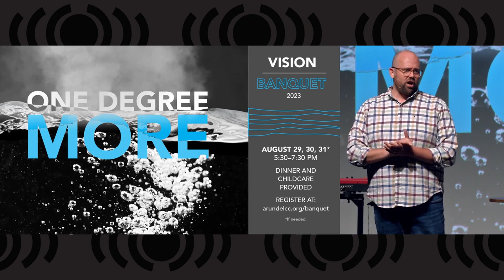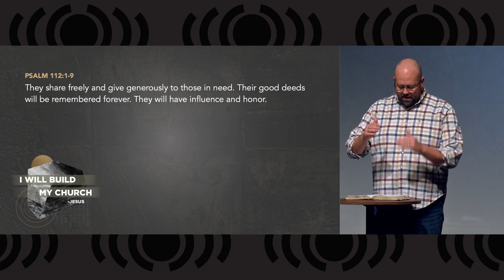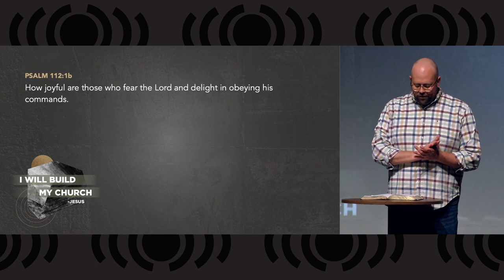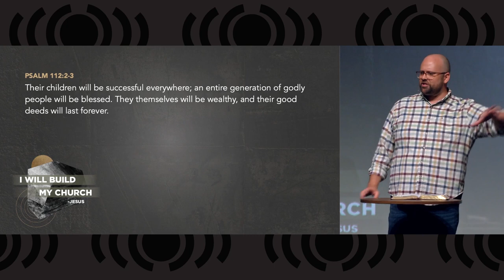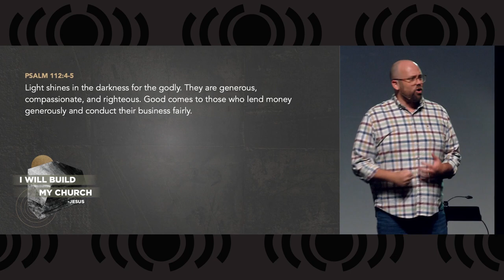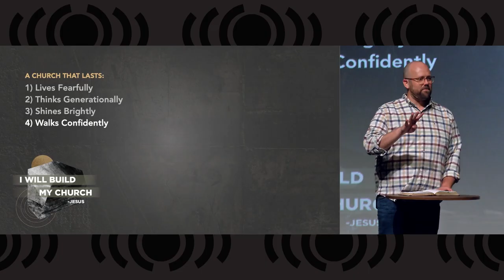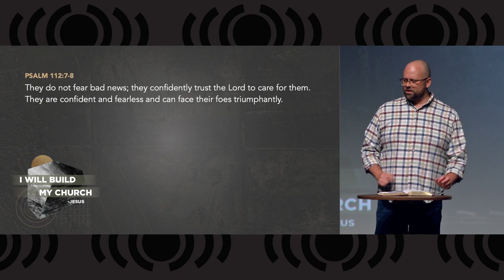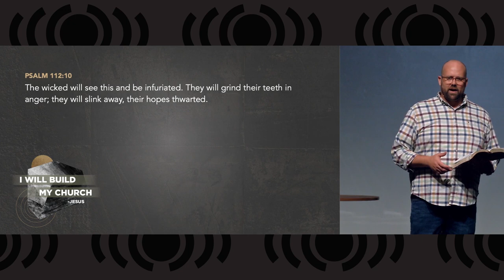I Will Build My Church - A Church That Lasts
Today Pastor Matt returns with the next sermon in our I Will Build My Church series, titled A Church that Lasts